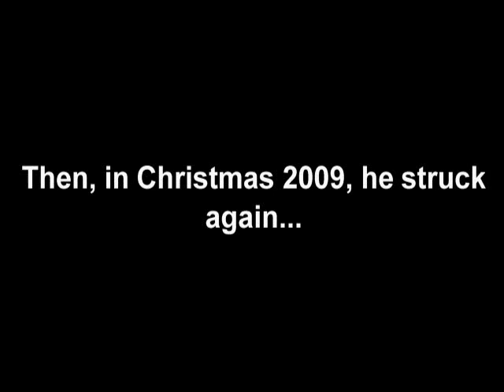Pulse TV: 'Rise of the Balaclava Bandit' - Teaser Trailer Two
Hagley Catholic High School: Pulse TV: Another Teaser Trailer for our Christmas Special 2010: 'Rise of the Balaclava Bandit'. Pulse TV have made a fatal mistake and now the whole of humanity is in trouble. On Christmas Day, can Pulse TV save the day before time runs out on the human races only chance to survive the coming disaster, masterminded by the Balaclava Bandit, who is back to settle a score.

'Rise of the Balaclava Bandit' is currently in Production for Christmas 2010. Keep checking back for more trailers, Preview Clips and Announcments.